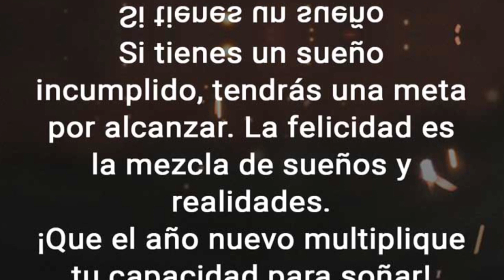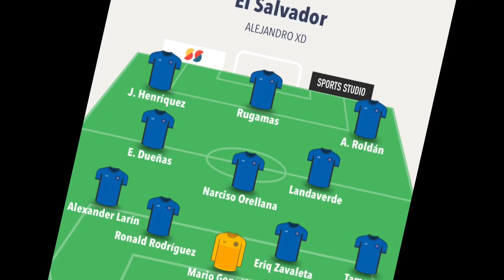¡EL 11 DEL AÑO 2021 EN LA SELECTA!🇸🇻😳😱🔥 (MI 11)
Te recomiendo La mejor app para ver futbol y otros deportes totalmente gratis 🤩